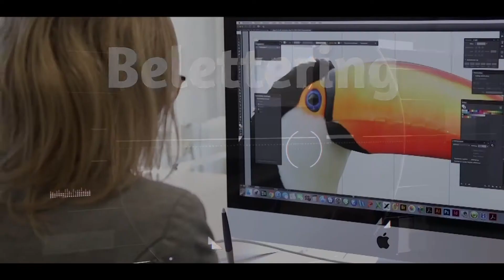Sync belettering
12 seconden commercial over beletteren van auto's, ramen en gevels, lichtreclame en bewegwijzering.